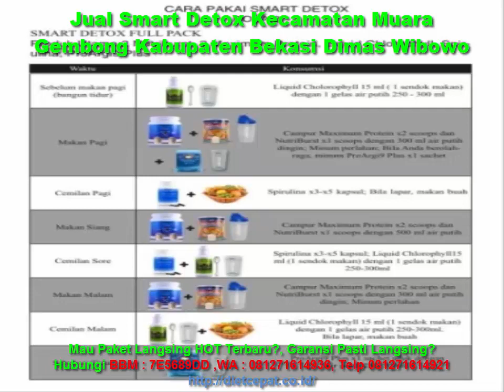Jual Smart Detox Kecamatan Muara Gembong Kabupaten Bekasi Dimas Wibowo